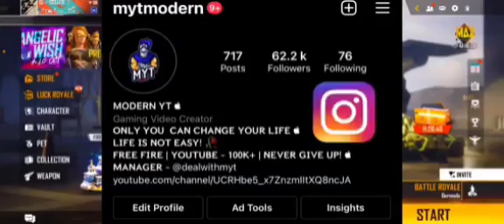FREE FIRE ID SELL TODAY |73 LEVEL ID SELL ||VERY LOW PRICE ID SELL || Season2 HipHop Bundal ID Sell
Free Fire ID Sell - Black T-shirt | Criminal Bundle Id sale | Hip Hop Bundal ID Sell 500rs

ID PRICE 3000rs

please bro 1k karwado badmain I'd sell
 livestream bohot Kuch hoga channel main MUGHE app logose koi dushmani Nahi mere pass Jo I'd rahega oh I'd de dunga

IGNORING SEARCH
noob to pro journey
alight motion
whatsapp status
2gb ram, no internet pranKprank
tonight update
today update
new luck royal
freefire id sale
season 1 all ep acc for sale
season 1 elite pass id sale
season 2 elite pass id sale
hip hop id sale
ff
freefire
baklol gaming
hope ascension
Free fire id
buy free fire id online
how purchase free fire id securely
garena free fire
free fire id seller
new, 2021
Canistand
Sayant
Sayantbhai
best free fire id sell
free fire id sell fraud
TotalGaming
ajjubhai
amitbhai
Desi gamers
free fire season 1 Elite pass
free fire season 2 Elite pass
free fire season 3 Elite pass
red criminal bundle free fire
yellow criminal bundle free fire
green criminal bundle free fire
season 1 ID sell free fire
season 2 ID sell free fire
criminal bundle ID sell
low price ID sell free fire
ff newSO GUYS AJJ KI VIDEO MAIN HUM EK BOHOT PRO OP ID LEKAR AGAYYA SELL KE LIYA SELL NO. 1

ID PRICE NOT FIXED

IGNORING SEARCH
alight motion
whatsapp status
2gb ram, no internet pranKprank
tonight update
today update
new luck royal
freefire id sale
ff
freefire
baklol gaming
hope ascension
Free fire id
garena free fire
new, 2021
Canistand
Sayant
Sayantbhai
TotalGaming
ajjubhai
amitbhai
Desi gamers
garena free fire
ff new